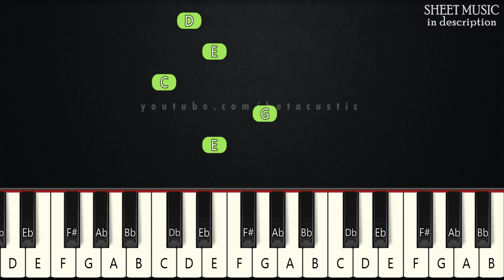Santa Claus Is Comin' To Town | BEGINNER PIANO TUTORIAL + SHEET MUSIC by Betacustic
🌟Song Key: C Ma

In this piano tutorial you can learn HOW TO PLAY "Santa Claus Is Comin' To Town", BEGINNER version

🌟English Lyrics:
Better not pout
I'm telling you why
Santa Claus is comin' to town, gather 'round

And checking it twice;
He's gonna find out who's naughty and nice

(Little tin horns, little tin drums)
(Rudy-toot-toot and rummy tum tums)

(And curly head dolls that cuddle and coo),
(Elephants, boats and kiddy cars too).

The kids and girls in boy land
Will have a jubilee.
They're gonna build a toy land town
All around the Christmas tree.

(You better watch out), you better not cry).
(You better not pout), I'm telling you why).

(He sees you when you're sleepin')
(And he knows when you're awake).
He knows when you've been bad or good,

You mean, the big fat man with the long white beard
(He's comin' to town)

🌟Gear:
Yamaha DGX-660B
The Maverick, The Grandeur (Native Instruments)
Synthesia
PC